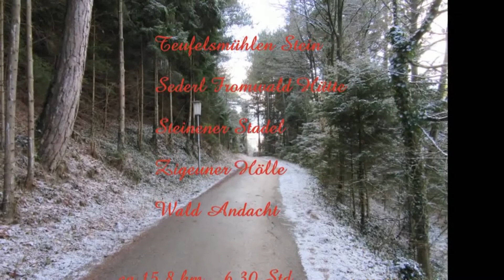Advent Wanderung 2017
Kraftplatz

Eines Tages gefiel es dem Teufel auf dem steilen Talhang des Marchgrabens eine Mühle zu errichten. Es floß damals ein Bächlein den Berg hinunter, mit welchem er seine Mühle zu betreiben gedachte. Als er diese fertig gebaut hatte und ihr das Wasser zuleiten wolle, versiegte dieses plötzlich.

Nun wollte er das für seine Mühle notwendige Wasser aus dem kleinen Bach im Marchgraben den Berg hinaufschaffen. Er benutzte dazu eine Rinne, die stets solange das Wasser hielt, bis sich der Teufel mit seiner Last die halbe Höhe zur Mühle hinaufgeplagt hatte. Dann rann das Wasser wieder durch das Gitter der Rinne und der Böse hatte sich umsonst geplagt.

Darüber wurde er so zornig, dass er mit seinen Fäusten nicht nur die mühsam erbaute Mühle, sondern auch den Berg ringsum zerschmetterte. Aus dessen Trümmern entstanden dann jene seltsam geformten Felsgebilde, die überall am Steilhang im Wald umherliegen und stehen. Die auffallendste dieser Felsgruppen ist der Teufelsmühlstein, welcher laut Sage aus den beiden mächtigen Mühlsteinen entstanden ist, die übereinander zu liegen kamen und so bis zur heutigen Zeit liegen.